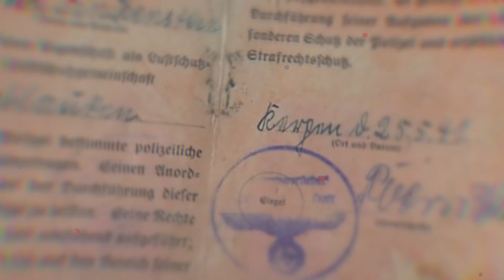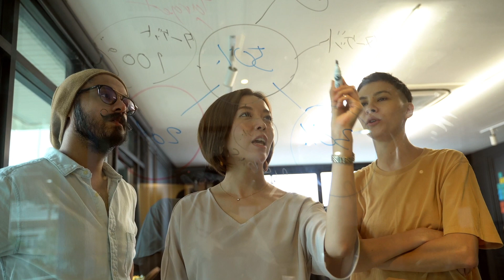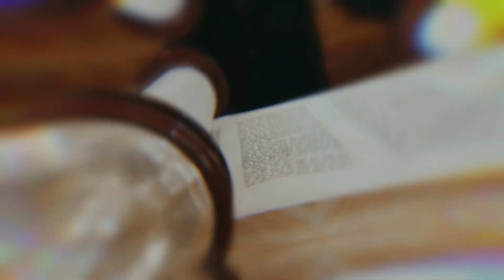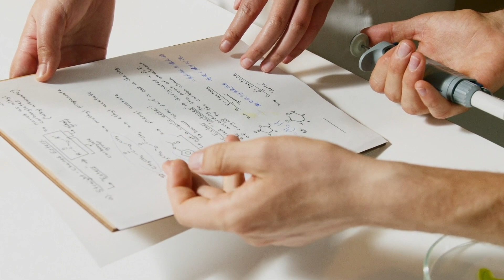Archeolodzy znaleźli i wydobyli sztylety wykonane z ludzi...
Z tego, co wiemy z historii, większość znalezisk archeologicznych nie była szczególnie przyjemna czy miła. Wiele odkryć uderza swoją obrzydliwością, grozą i po prostu zaskakuje. W tym video pokażemy Wam, jak okropne mogą być niektóre znaleziska archeologiczne.